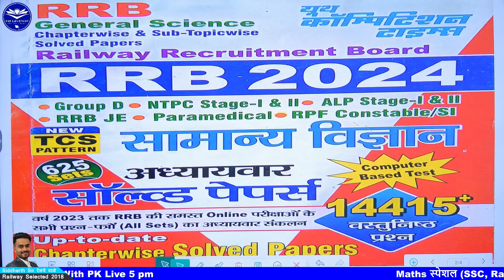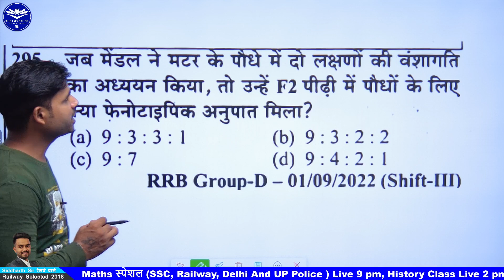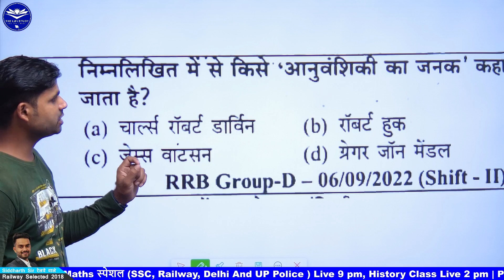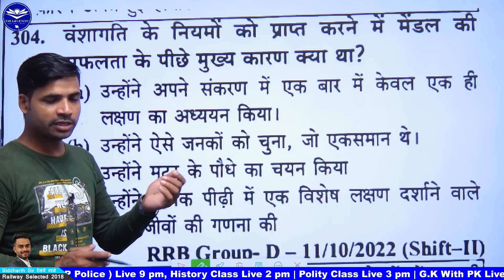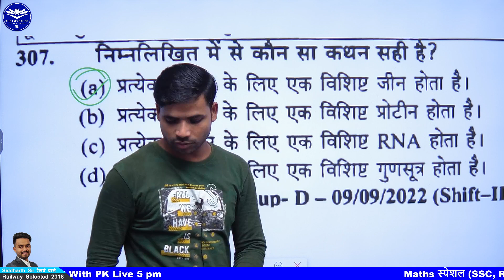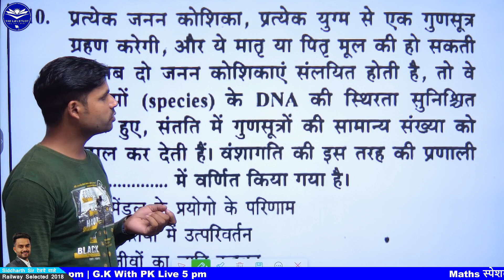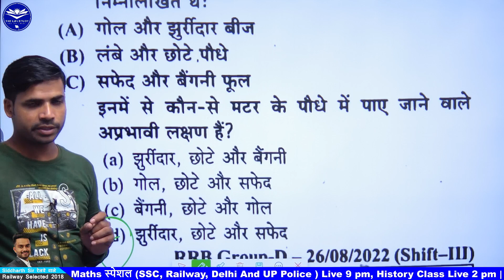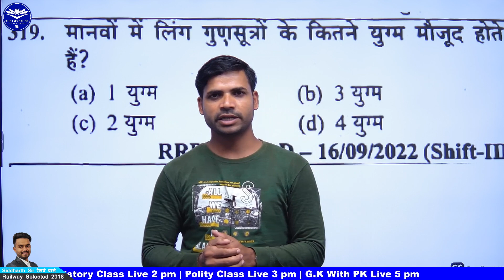PC11 || अनुवांशिकी || Genetics || By P.K Sir || Genetics Imp Question || General_Science || lifi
"Explore the fascinating world of Genetics with P.K. Sir in this comprehensive one-shot video. Perfect for science enthusiasts and railway exam aspirants, this class dives deep into the intricacies of  Genetics. Join us for an engaging learning experience that will enhance your knowledge and boost your exam preparations. Don't miss out on this valuable resource for your science practice!

"इस व्यापक एक-शॉट वीडियो में पी.के. सर के साथ अनुवांशिकता की आकर्षक दुनिया का अन्वेषण करें। विज्ञान के प्रति उत्साही और रेलवे परीक्षा के उम्मीदवारों के लिए बिल्कुल सही, यह कक्षा अनुवांशिकता की जटिलताओं में गहराई से उतरती है। एक आकर्षक सीखने के अनुभव के लिए हमसे जुड़ें जो आपके अनुभव को बढ़ाएगा। ज्ञान प्राप्त करें और अपनी परीक्षा की तैयारी को बढ़ावा दें। अपने विज्ञान अभ्यास के लिए इस मूल्यवान संसाधन को न चूकें!

Genetics
General Science
Railway Exams
Biology
Tissue Types
P.K. Sir
Science Practice
Railway Exam Preparation
Animal Biology
Competitive Exams
Study Tips
Exam Strategy
Science Education
Railway Recruitment Board
Railway Exam Syllabus
Anatomy
Cell Biology
Railway Exam Study Material
Biology Concepts